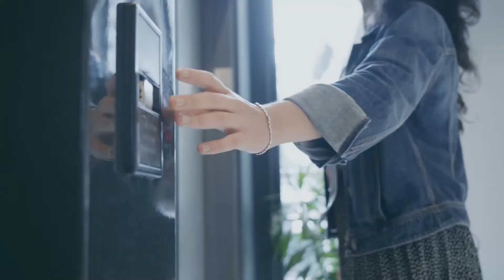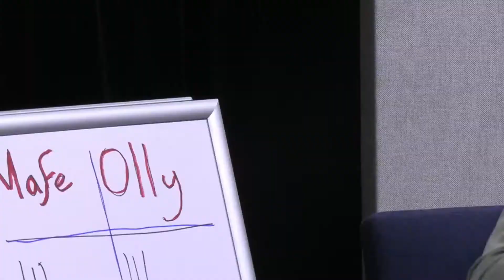YMCA World Council 2022 - The Daily Show, episode 5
Welcome to The Daily Show with hosts Maria Fernanda (YMCA Colombia) and Olly Tripodi (Y Australia)!

Recorded live at World Council, each day featured highlights and stories for online and in-person attendees. Broadcast Friday 08/07/22.